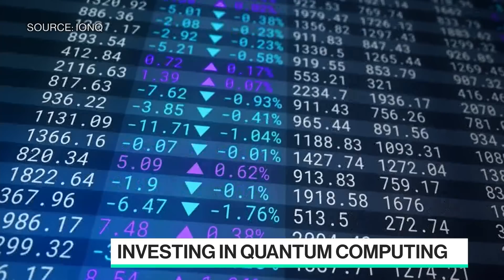IonQ to Become First Publicly-Traded Quantum Computing Company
Apr.01 -- Peter Chapman, chief executive officer and president at IonQ Inc, discusses his company going public via a special purpose acquisition company deal with dMY Technology Group Inc. that gives the combined entity a pro-forma implied market capitalization of about $2 billion. He also shares how soon quantum computing will become mainstream and what real-life issues it can solve. Chapman speaks to Emily Chang on "Bloomberg Technology."